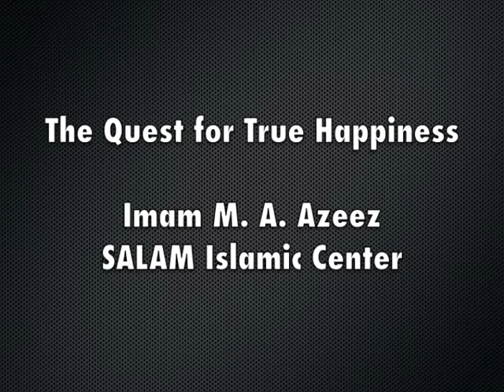The Quest For True Happiness 1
A lecture on happiness and the different, but fruitless attempts to find it, and how to seriously search for and find the path that leads to true happiness.